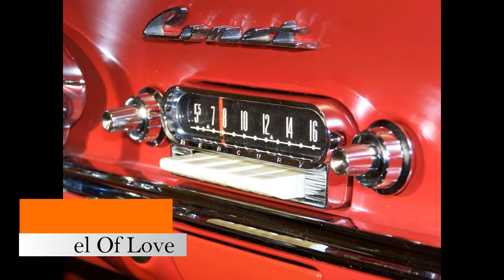THE MAJESTICS - Angel Of Love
Larry Steele.
Bob Cooper.
Jimmy Hannah.
Bobby Marks.
Bobby Hartnagle.
George Faulkner .
Trenton, New Jersey.
1959.
Jordan Records.